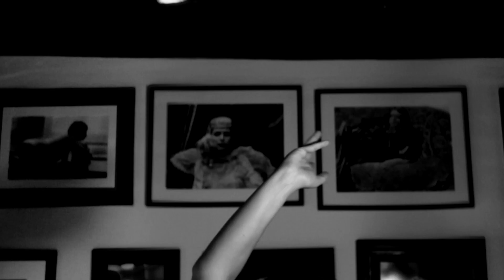$afia Bahmed-Schwartz - VASELINE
Produit par TEZ

Réalisé par Safia Bahmed-Schwartz

Acteur : Azedine Kasri
Assistante Réalisation : Lydie Lucas
Cadreur : Nicolas Di Vincenzo
Monteur : Julien Chardon